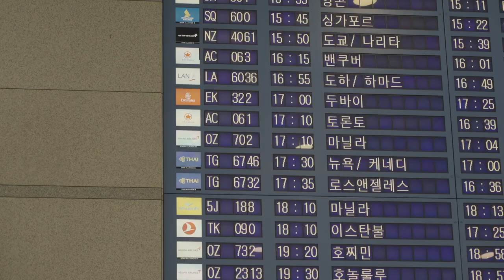Pink Sweat$ Tour Trailer - Asia [Ticket Link in Description]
23-Sep  JAKARTA - We The Fest
24-Sep  KUALA LUMPUR - Good Vibes
27-Sep  MANILA - New Frontier Theatre
29-Sep  SINGAPORE - Capitol Theatre
30-Sep  BANGKOK - Ratchadalai Theatre
02-Oct  TOKYO - Ebisu Garden Hall
04-Oct  SEOUL - YES24 Live Hall